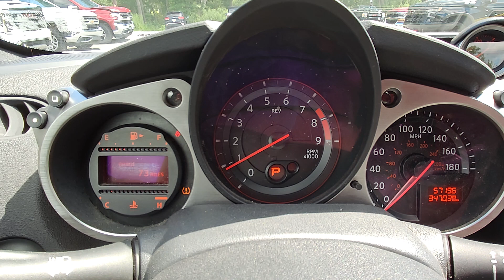2017 Nissan 370Z STK#1229 // Replica Auto Sales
STK # 1229
KEY # 7
2017 Nissan 370Z
3.7L 6 Cyl Auto RWD
57,196 Miles
Good Airbags!
$8,995